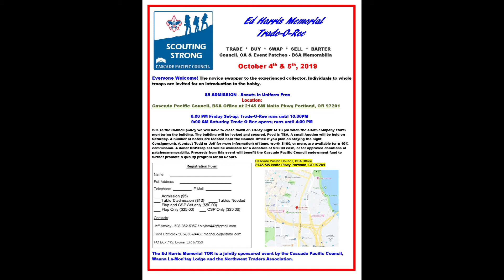2019 Portland OR Ed Harris Memorial Boy Scout Trade-O-Ree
The weekend of October 4-5, 2019 the Cascade Pacific Council is hosting the Ed Harris Memorial Trade-O-Ree at the council service center in Portland Oregon. Everyone Welcome! The novice swapper to the experienced collector. Individuals to whole troops are invited for an introduction to the hobby.

$5 ADMISSION - Scouts in Uniform Free
Location:

Cascade Pacific Council, BSA Office at 2145 SW Naito Pkwy Portland, OR 97201
6:00 PM Friday Set-up; Trade-O-Ree runs until 10:00PM
9:00 AM Saturday Trade-O-Ree opens; runs until 4:00 PM

Due to the Council policy we will have to close down on Friday night at 10 pm when the alarm company starts monitoring the building. The building will be locked and secured. Food is TBA, A small Auction will be held on Saturday. A number of hotels are located near the Council Office if you plan on staying the night.
Consignments (contact Todd or Jeff for more information) of items worth $100, or more, are available for a 10% commission. A donor CSP/Flap set will be available for a donation of $50.00 cash, or for approved donations of patches/memorabilia. Proceeds from this event will benefit the Cascade Pacific Council endowment fund to further promote a quality program for all Scouts.

The Ed Harris Memorial TOR is a jointly sponsored event by the Cascade Pacific Council, Wauna La-Mon’tay Lodge and the Northwest Traders Association.